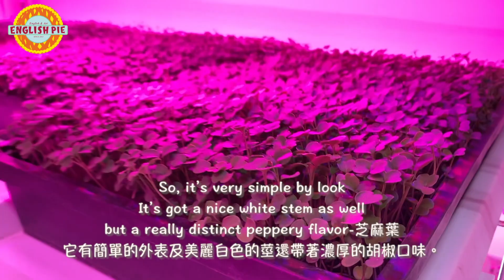和外國職人學英文 - 微型菜苗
外國職人Ashley介紹微型菜苗.